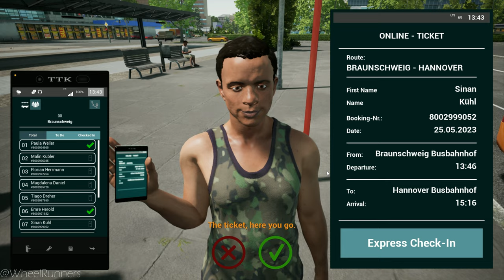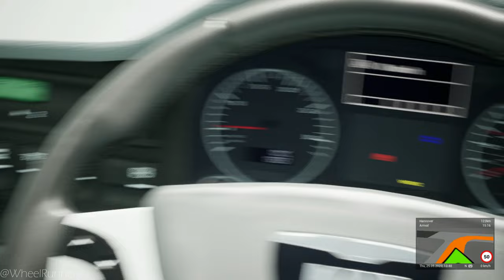4K Realistic Bus Drive Fernbus Simulator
My Setup:
PC Specification (Gaming Laptop)
Brand: Asus ROG
GPU: NVIDIA GeForce GTX 1050 Ti
CPU: Intel(R) Core(TM) i7-8750H CPU @ 2.20GHz
Memory: 16 GB RAM (15.86 GB RAM usable)
Steering Wheel: Logitech G27 (900 degrees)
Logitech H Shifter and Clutch
Play Station4